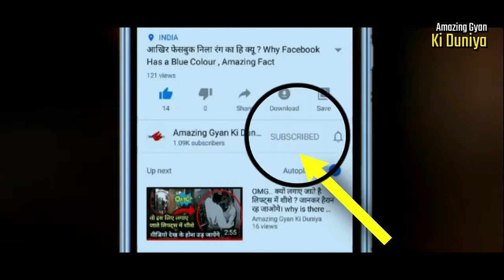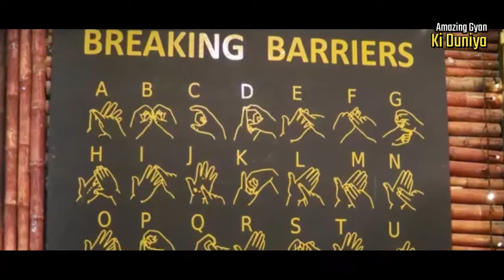रेस्टॉरेंट जहा एक दूसरे से बात नहीं कर सकते, The Most Amazing restaurant in the world, Silent Caffe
Hello friends, welcome to Amazing Gyan ki duniya and this video is about- The Most Amazing restaurant in the world, Silent Caffe Starbucks. Dosto es video me maine aise ek resturent ke bare me bataya hai jaha ek dusre ke sath bat nahi kr sake. ye china me ek restaurent me hai. so, detail me janane ke liye video ko last tk jarur dekhiye aur video ko like jarur kriye aur channel ko subscribe kre aur share kre.

इंसान के आँख में आसु लाने वाला वीडियो, Most Emotional Video of Elephant & Man, Elephant Rescue man.

इतने बड़े आलू की सच्चाई जानकर हर कोई है हैरान, The Most amazing Hotel in the world.The Potato hotel

यहां घड़ी में कभी नहीं बजते 12, The Most Amazing Clock in The World, Most Amazing Facts.

देखिये कैसे भालू ने बचाई कौव्वे की जान , Crow Rescued by Bear, The Most Amazing Rescue video

About us:-

All images and clips were fairly used (from pixabay,pexels and videvo and other Knowledge Providing sites - Thanks for all Respected owner. We do not mean to victimize anybody emotionally.  This video and our youtube channel in general may contain certain copyrighted works that were not specifically authorized to be used by the copyright holder(s), but which we believe in good faith are protected by federal law and the fair use doctrine under section 107 of the U.S. Copyright Act.

Yours,
Kundan Deshmukh